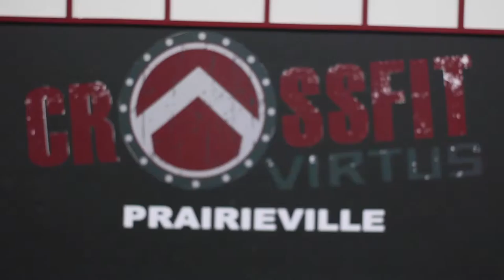168 Hours 001